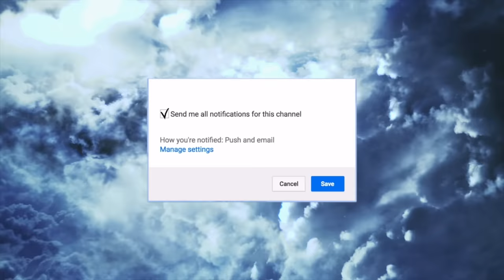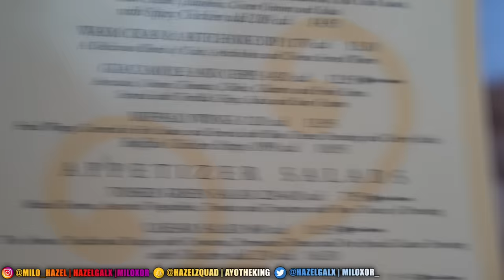I FLEW HER FAMILY OUT IN THE HURRICANE | HAZEL'S 21ST BIRTHDAY 🎂🎉🎈